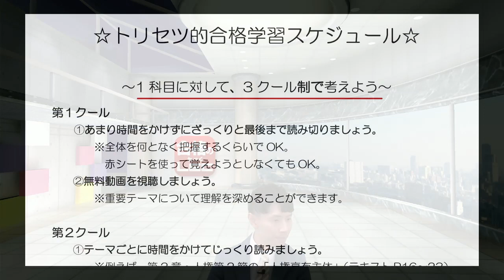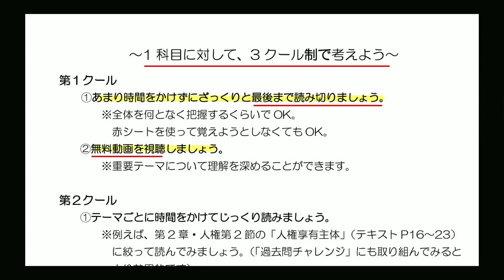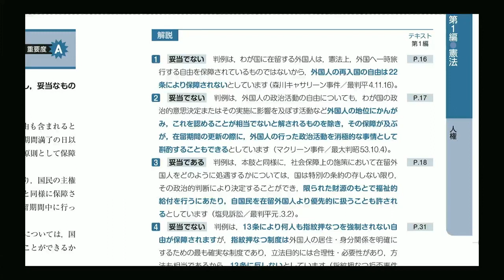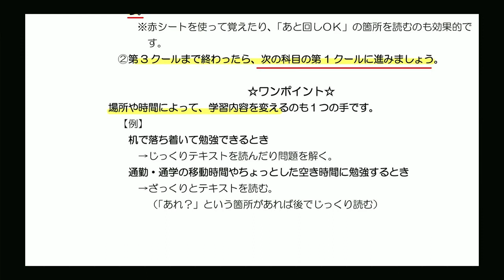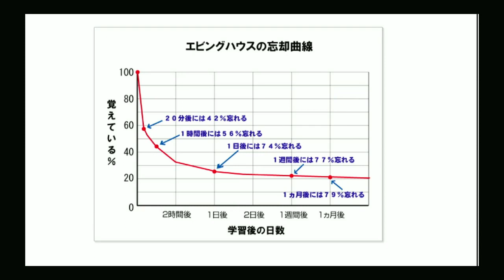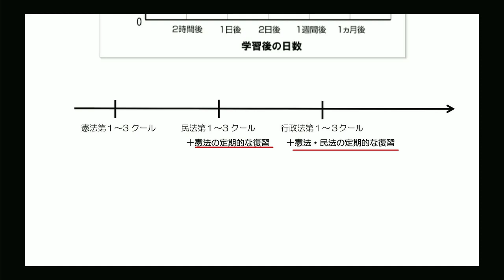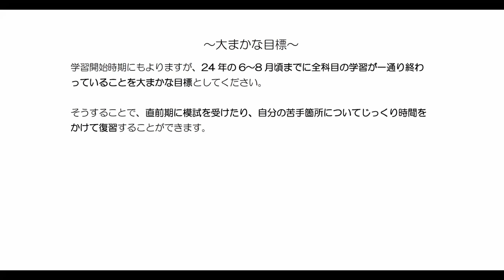トリセツ的学習スケジュール大公開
この動画はLECが出版する『2024年版 行政書士 合格のトリセツ』シリーズのプロモーション動画です。

・執筆者が語る「トリセツ」の魅力～合格のトリセツのコンセプトをお伝えします～
・トリセツ的学習スケジュール大公開～合格を引き寄せる効率的学習法をお伝えします～
・独学で合格する人・しない人は何か？～6つの違いを押さえて合格マインドを養成しよう～

【関連リンク】
■『行政書士合格のトリセツ」シリーズ2023年11月上旬発売予定！